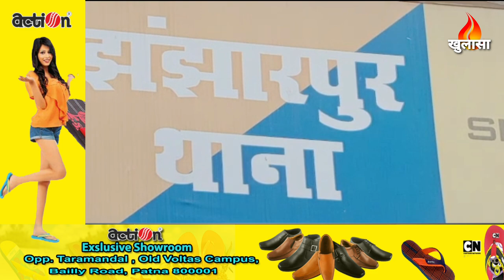Liquor syndicate is dangerous in Bihar : शराब बंद बिहार में शराब सिंडिकेट खतरनाक है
मधुबनी से अमरदेव ठाकुर की रिपोर्ट

ट्रक पूरी तरह से कचड़े से भरा था ... दूर से ही लग रहा था की पुरे ट्रक में कचरा भरा है ... कचडा ओवर लोड था ... और एन एच 57 पर छत्तीसगढ़ नम्बर का यह ट्रक पूरी स्पीड से चल रहा था ... ट्रक ड्राइवर को ज़रा भी संदेह नहीं था की बिहार पुलिस और बिहार एक्साइज की टीम इसी ट्रक का इंतज़ार कर रहा है . ट्रक ड्राइवर को बार बार मोबाइल पर फोन भी आ रहे थे की ट्रक कहाँ रोकना है और ट्रक में लोड माल कहाँ अनलोड करना है . ड्राइवर चूँकि बिहार का ही था लिहाजा वह फोन करने वाले को बार बार कह रहा था की वह  माल सही जगह उतार देगा ... पर झंझारपुर पुलिस के जवान तो इस ट्रक को पकड़ने की तैयारी में एकटक एनएच पर आँख गडाए हुए इंतज़ार में थे . और जैसे ही यह ट्रक झंझारपुर के मोहना जीरो माइल के पास पहुंचा की पुलिस वालों ने इस ट्रक को रोक लिया ... पुलिस के साथ पटना से गए उत्पाद विभाग के अधिकारियों के पास पक्की खबर थी की पुरे ट्रक में लाखो रूपये के शराब है जिसे बिहार में ही अवैध शराब के कारोबारियों को डिलीवरी करना था . पुलिस को देखते ही ड्राइवर के होश उड़ गए और उसने ट्रक सड़क किनारे रोक दिया. पुलिस के जवानो ने पहले तो ड्राइवर को अपने शिकंजे में लिया और फिर ट्रक की तलाशी शुरू हुई तो पुलिस के साथ साथ उत्पाद के अधिकारी भी चौंक पड़े ... मुखबिर की सूचना से अधिक लगभग पचपन लाख का शराब ट्रक में मौजूद था.ट्रक से 5200 लीटर अंग्रेजी शराब बरामद किया गया जिसकी कीमत  55 लाख  आंका गया है .
इस बरामदगी के बाद झंझारपुर के पुलिस डीएसपी आशीष आनंद बताया कि अरूणाचल प्रदेश से ट्रक में शराब भरकर लाया जा रहा था  जिसे झंझारपुर मोहना जीरो माइल के पास एन एच 57 पर गुप्त सूचना के बाद पकड़ा गया है .उन्होंने कहा की ट्रक में कचड़े के नीचे छुपाकर शराब के कार्टून रखे गए थे . और मामले में शराब और ट्रक को जप्त कर लिया गया है और ट्रक चालक को गिरफतार कर हिरासत में रखा गया है.
बहरहाल , शराब के कारोबारी पहले झारखंड ,उत्तरप्रदेश और हरियाणा से शराब की खेप मंगाते थे पर अब शराब कारोबारियों ने उत्तरपूर्व में अपना ठिकाना बनाया है लिहाजा लगातार बिहार में शराब बंदी के बाद भी शराब अरुणाचल और सिक्किम से लाया जा रहा है .